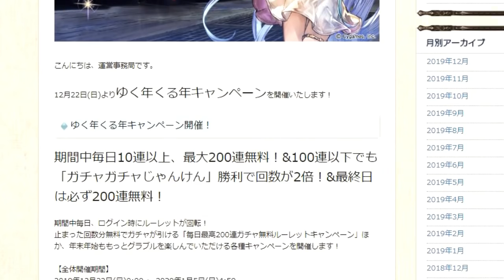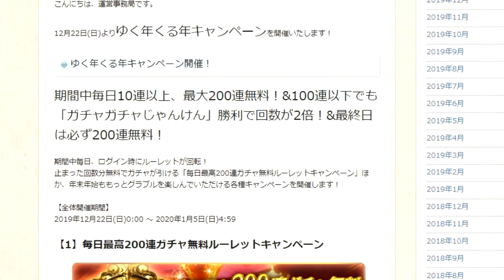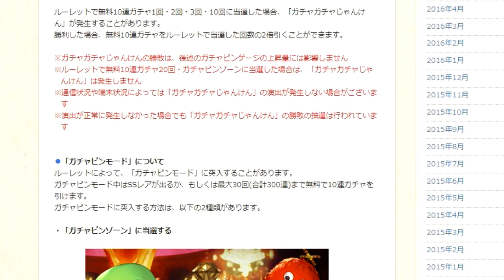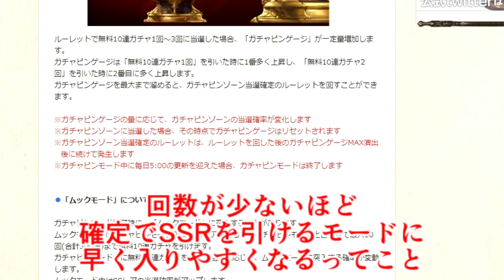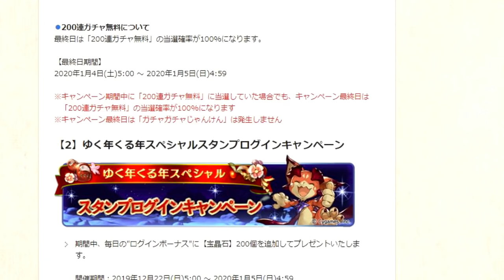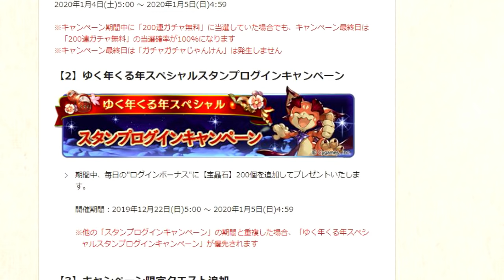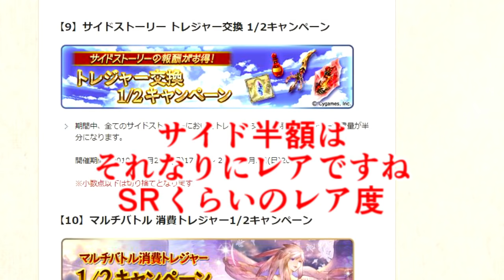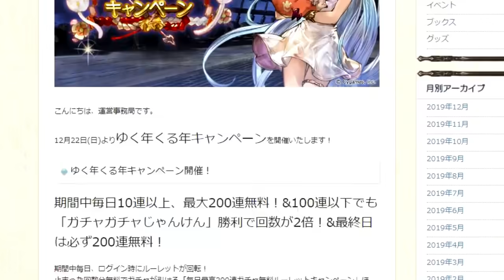やっぱ”ガチャピンさん”なんだよね… ゆく年くる年キャンペーンの内容を見る【グラブル】